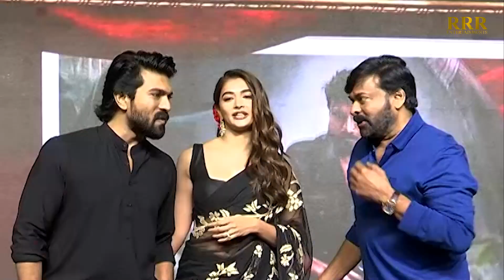Mega StarChiranjeevi Emotional Speech || AchrayaMovie Press Meet